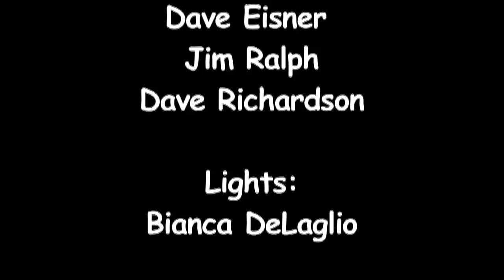"The Dear Companion", Lissa Schneckenburger & Bethany Waickman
"The Dear Companion", performed by Lissa Schneckenburger and Bethany Waickman in concert at the Institute of Musical Traditions Rockville, Maryland, USA on October 10, 2012.

Fiddler and singer Lissa Schneckenburger is a winsome, sweet-voiced singer who brings new life to old ballads and a skillful, dynamic fiddler who captures the driving rhythm and carefree joy of dance tunes old and new.

Raised in a small town in Maine and now living in Vermont, Lissa grew up with music. She began playing fiddle at the age of six, inspired by her mother's interest in folk music and a family friend who was a professional violinist. Soon she was studying with influential Maine fiddler Greg Boardman and sitting in with the Maine Country Dance Orchestra. By the time she was in high school she was playing concerts on her own, specializing in the sprightly New England dance tunes that combine influences from the British Isles and Quebec with homegrown twists that have been evolving since Colonial days.

Another of her major influences was the diverse musical community that she found at fiddle camps, where she had a chance to play with and learn from a wide variety of musicians including noted Scottish fiddler Alasdair Fraser. In 2001 she graduated from the New England Conservatory of Music with a degree in contemporary improvisation, and since then has been performing around the US and internationally for a growing audience of enthusiastic listeners. She has recorded eight CDs, (five solo and three with various groups).

Sound: Dave Eisner, Dave Richardson, Jim Ralph

Camera:  Dick Tufts, Jim Ralph, Ralph Lillie